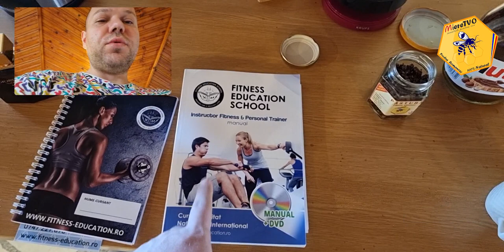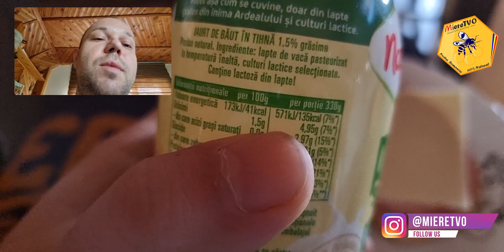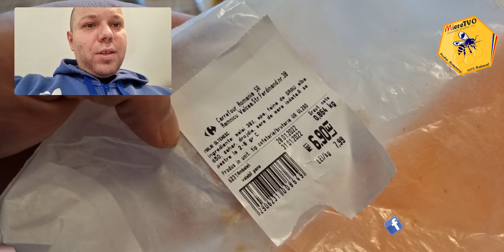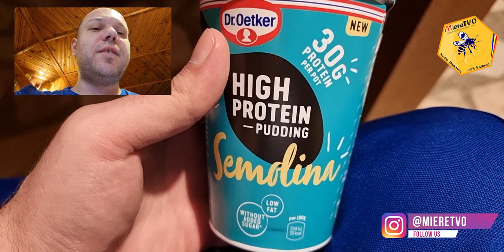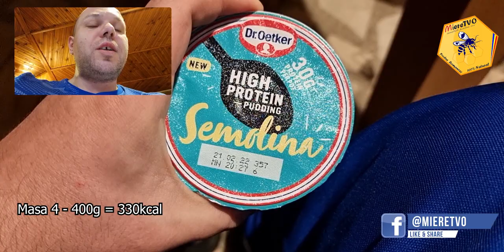CE MANANC CA SA SLABESC | PESTE 2 KG DE MANCARE LA DIETA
1. Daca vrei sa te faci URS trebuie sa vezi si celelalte clipuri de pe canalul MiereTVO​ din listele OTTOslabeste , OTTOmananca​ si
2. Poti sustine canalul MIERE TVO sa creasca printr-un like, comentariu, abonare sau distribuire.
3. Lasa un comentariu si promit ca il citesc si iti raspund.

1. Pulpa de Catina cu Miere